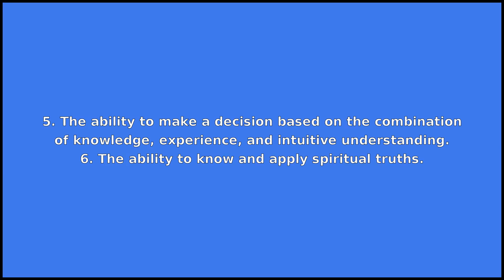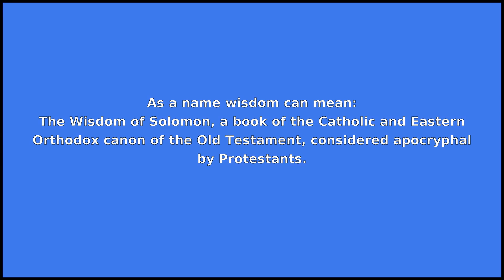WISDOM - Meaning and Pronunciation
How to pronounce wisdom?

This video provides examples of American English pronunciations of wisdom by male and female speakers.
In addition, it explains the meaning of wisdom through a dictionary definition and several visual examples.

IPA Transcription of wisdom is /wˈɪzdəm/.

Definition of wisdom according to Wiktionary:
wisdom can be a noun or a name

As a noun wisdom can mean:
1. An element of personal character that enables one to distinguish the wise from the unwise.
2. A piece of wise advice.
3. The discretionary use of knowledge for the greatest good.
4. The ability to apply relevant knowledge in an insightful way, especially to different situations from that in which the knowledge was gained.
5. The ability to make a decision based on the combination of knowledge, experience, and intuitive understanding.
6. The ability to know and apply spiritual truths.

As a name wisdom can mean:
The Wisdom of Solomon, a book of the Catholic and Eastern Orthodox canon of the Old Testament, considered apocryphal by Protestants.

If you'd like to test your pronunciation of wisdom, check out Accent Hero's real-time pronunciation feedback tool: